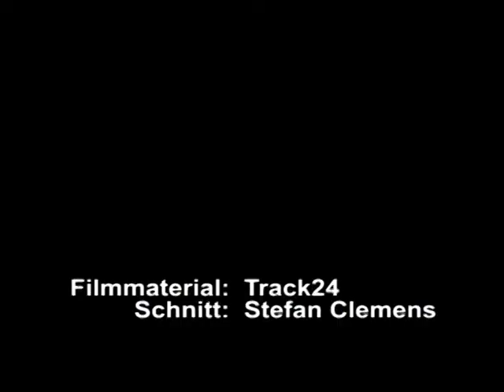Best of Eifel Rallye - Rexhausen/Clemens DRM 2009 - Mitsubishi Lancer EVO IX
Best of Eifel Rallye 2009

Daniel Rexhausen / Stefan Clemens
Mitsubishi Lancer EVO IX

DRM 2009

Videomaterial: Track24